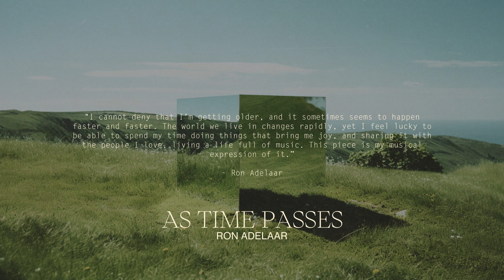Ron Adelaar - As Time Passes [Neoclassical Piano / Solo Piano Music]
Ron Adelaar - As Time Passes